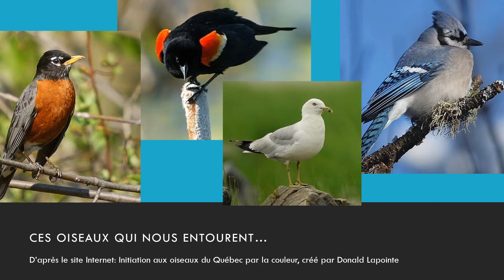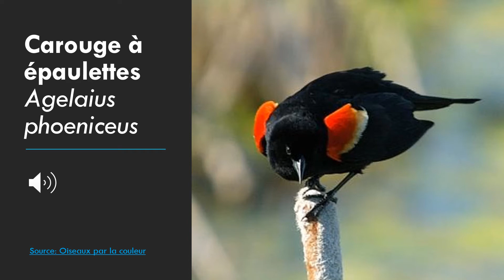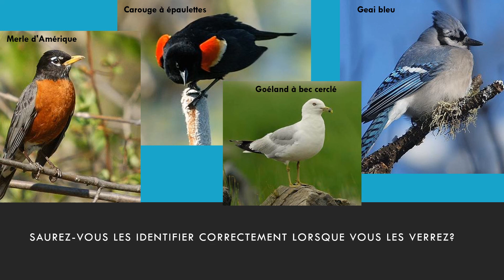Capsule science 7 - Les Oiseaux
Avec l'arrivée du printemps, nos cours commencent à reprendre vie et on peut jouer les ornithologues amateurs en observant les différentes espèces d'oiseaux qui les peuplent.

Amusez-vous à les reconnaître et, pourquoi pas, les prendre en photo !